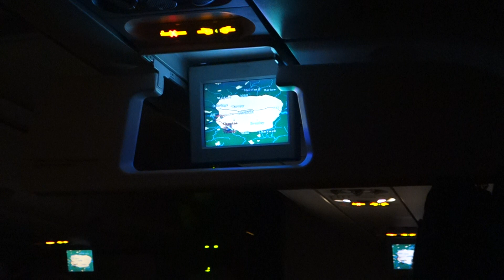(HD) London at night on a British Airways Airbus A319 flight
On takeoff and climb from London Heathrows runway 27R we geta good view of London UK. Southern parts of London can be seen. like Epsom,  Croydon, Sutton, Mitcham and the M25.